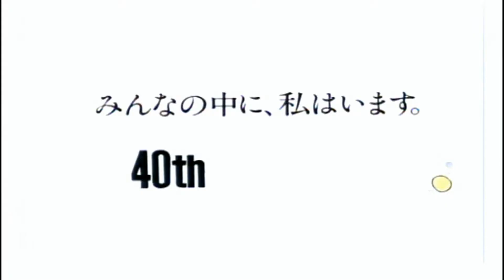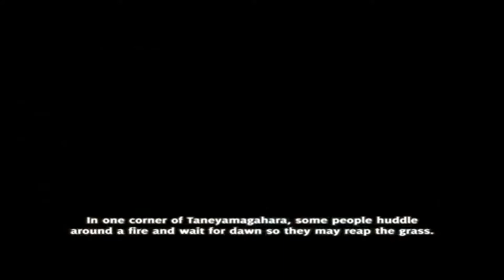MangaMan's Month of Studio Ghibli: Ghibli Shorts (1990-2010)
A collection of shorts produced by Studio Ghibli or a review of them at least.
The following video is made for review purposes only, please support the official release.
Become a fan on Facebook!